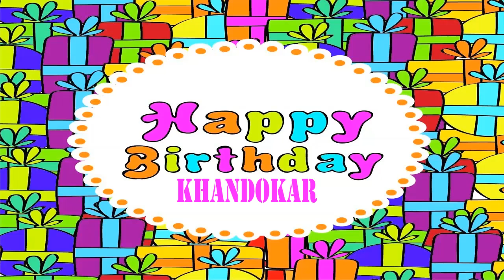Khandokar Wishes & Mensajes